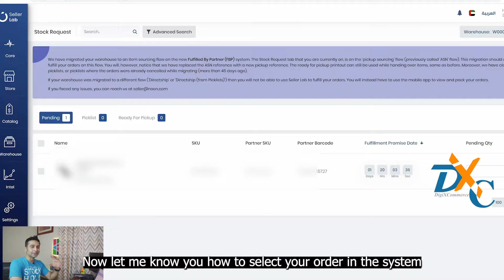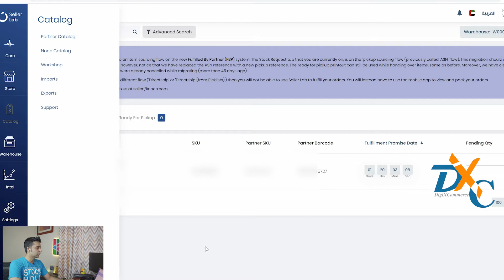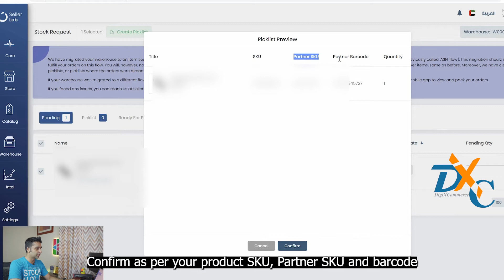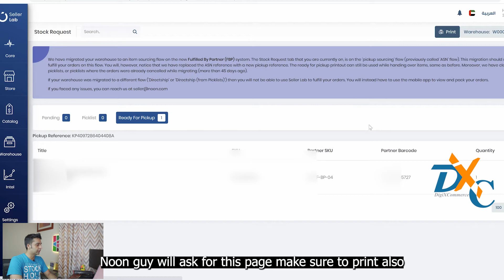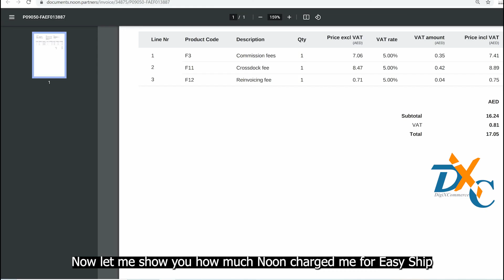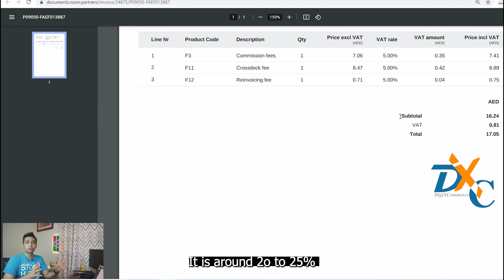How to Fulfill Noon FBP Orders In UAE KSA Egypt 2021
How to Fulfill Noon FBP Order UAE KSA Egypt 2021

NOON Selling Models FBP | Noon Fulfillment Models 2021

Noon Middle East For Beginners

Hi All,
In this video, you will learn, how to fulfill Noon FBP Orders.

Get your domain name and hosting through this link and get more discount.

DigiXcommerce is here to help Individuals and companies to start the business from scratch and build E-commerce Assets.
Join our Journey - Let's grow together and build assets.

Thanks
Nouman